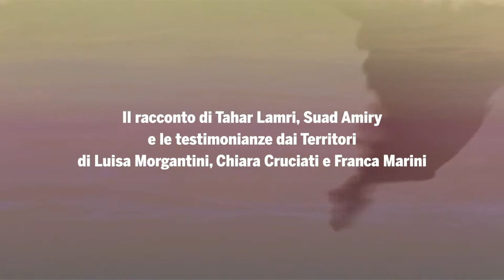Cover story di Left n. 52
UN SOGNO A GAZA
La nostra cover story del numero in edicola dal

Dalla Cisgiordania alla Striscia, i giovani guidano la rivolta, tra proteste e nuove espressioni artistiche. L’oppressione religiosa, l’offensiva israeliana e le provocazioni di Trump riaccendono la lotta dei palestinesi per la libertà.
Il racconto di Tahar Lamri e di Suad Amiry e le testimonianze dai Territori di Luisa Morgantini, Chiara Cruciati e Franca Marini (artista e autrice del video da cui abbiamo tratto queste immagini)

SORVEGLIATI SPECIALI. A CASA LORO di Tahar Lamri